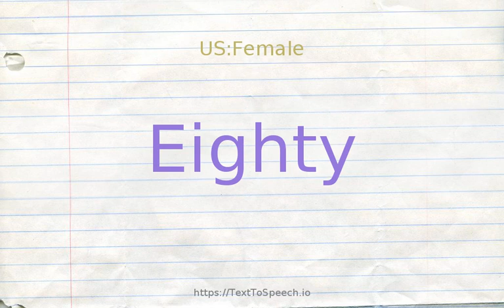How to pronounce eighty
Learn how to say Eighty in English correctly with TextToSpeech.io free pronunciation tutorials. American & British English pronunciation of male & female voices provided in videos. Check them out!

    Eighty definitions:
    (n): the cardinal number that is the product of ten and eight
    (s): being ten more than seventy